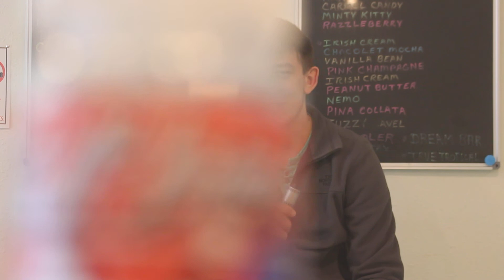Sweet Myst (Ton of Bricks) Customer flavor description from Grandvapors.com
We have decided to let our actual customer video describe each flavor and why they like them for us. To check out this flavor and many others go